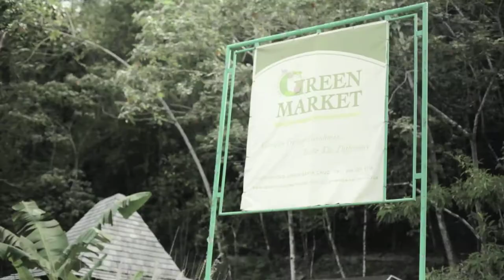The Cropper Foundation: Promoting Sustainable Farming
The Cropper Foundation (with current financial assistance from the UNDP Global Environment Fund-Small Grants Programme and earlier funding from the Inter-American Development Bank) has been working for ten years to promote sustainable, environmentally-friendly farming practices in Trinidad and Tobago (primarily Trinidad's Northern Range).